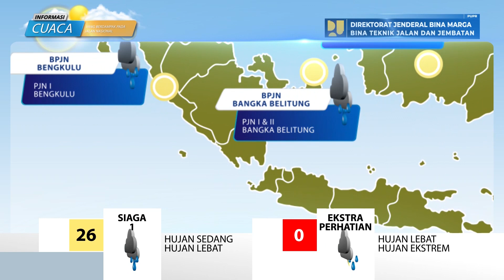Prediksi Cuaca Berdampak Pada Jalan Nasional Tanggal 24 September 2022